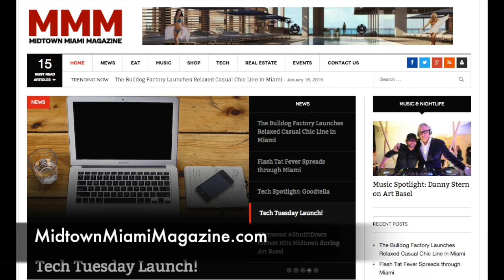FoodieBuzz Review - Riviera Focacceria Italiana in Midtown Miami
For our very first FoodieBUZZ we checked out a new spot in Midtown Miami, (The Shops of Midtown) called “Riviera Focacceria Italiana” – the place is known for its AMAZING ‘Focaccio De Recca’ (dough and one of kind cheese), the cheese is flown in 2x a week from Italy and only has a shelf life of 15 days, talk about fresh!